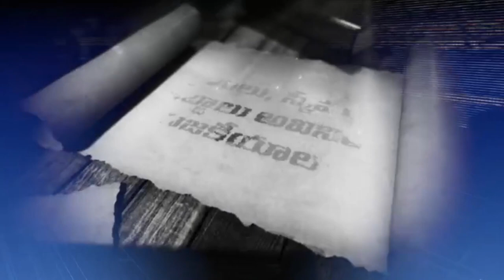నెత్తికింద పెట్టుకునేది మెత్తరా బిత్తిరన్న : Bithiri Sathi & Shiva Jyothi Hilarious Skit | Telangana